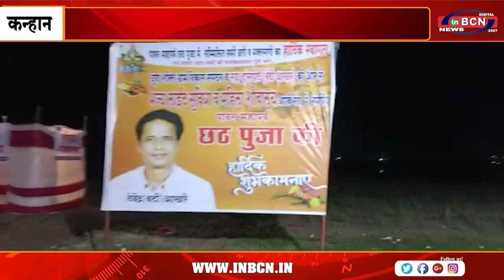सभी व्रतियों व श्रद्धालुओं के लिए विशेष सुविधा प्रदान की गई | INBCN NEWS